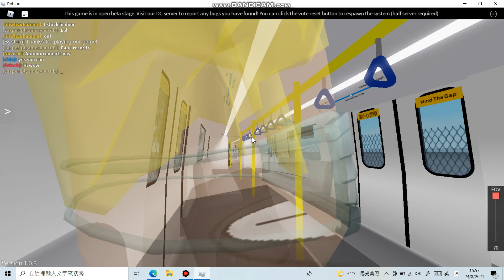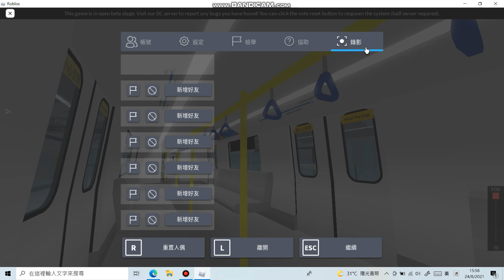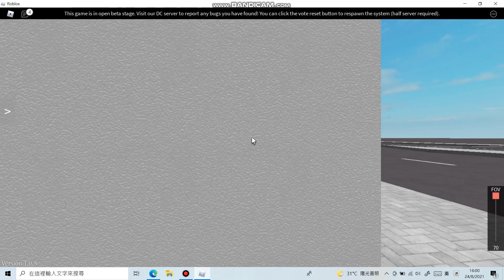Roblox Delta Line New Train Crash